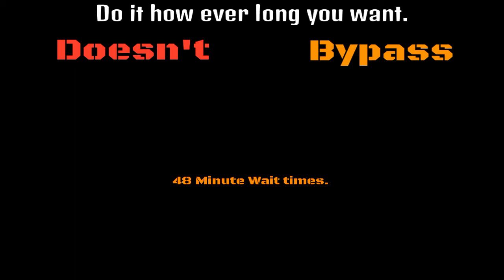GTA Online Money Glitch 24/04/2015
GTA 5 Online's BEST SOLO MONEY GLITCH after Patch 1.24 and Patch 1.26 WORKS ON ALL CONSOLES! PS3, PS4, Xbox 360, Xbox One.MAKE MILLIONS FAST! Enjoy the GTA 5 1.24/1.26 Money Glitch!

Change number at end of url for console, Xbox One=12 , Xbox 360=01

Change number at end of url for console, PS4=11 , PS3=02

Follow or like on Twitter, Facebook & Word Press.

Checkout a previous video!